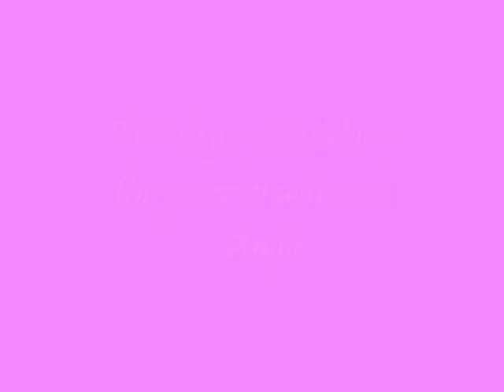HCG DIET R3P2 VLCD15 & 16 3-19-11 Double Down Baby!.wmv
Just checking in and saying hi.  Talking to my Chunkie and letting you guys know about MsMickey99HCG.  The grandson pops in, too!